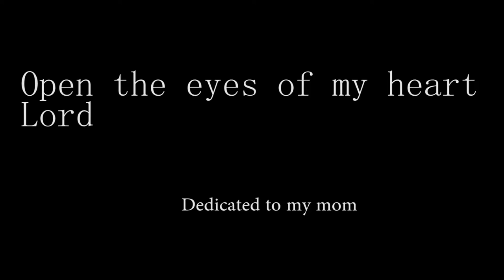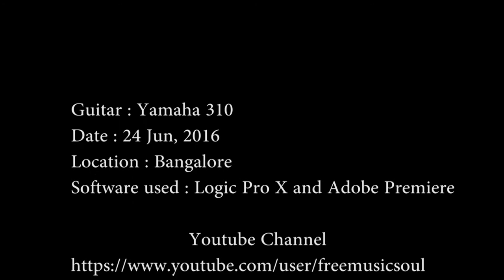Cover of Open the Eyes of My heart Lord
This is a milestone for me. It's the first time, I was able to strum along with a song that I was singing.

Although during recording, I recorded seperately - singing first and then the guitar, but during the practice session, I used to play both of them simultaneously - which is a first for me.

I made lot of mistakes during the singing as well as playing, but it was a great learning.